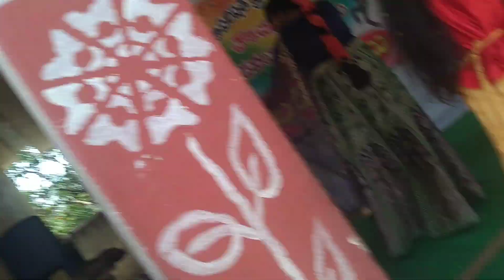Chowkacherla MPUP School- Annual Day Celebrations